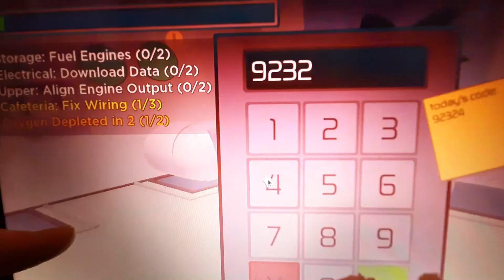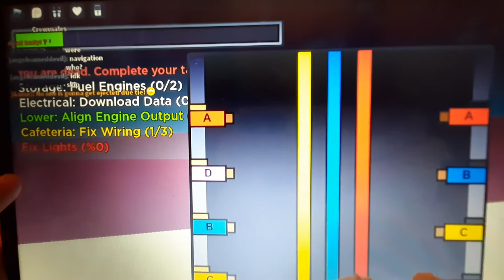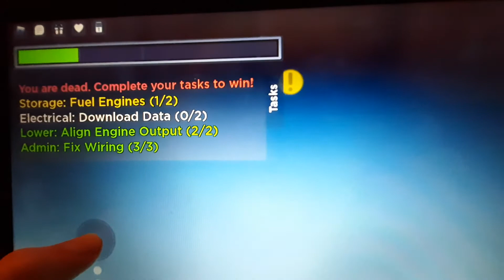(amoug us) in roblox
bro what the heck